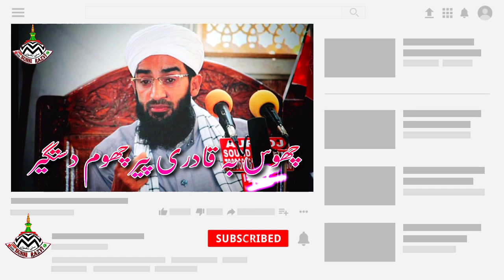Dawoodi sahab WhatsApp status || Chus Be Qadri Peer Chum Dastgir || Manqbat e Sheikh ul Alam (R.A)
ya manqbat Image mai hasil karna kay layia whatsApp kara
Mushtaq Raza Attari